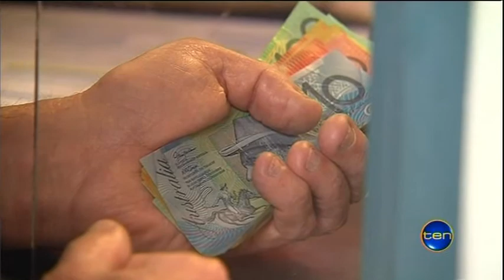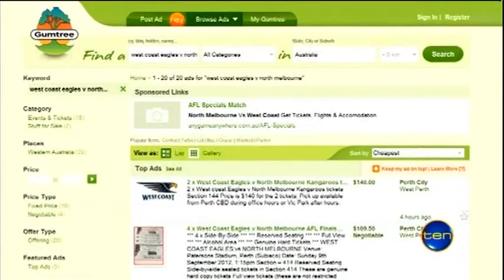Scalper outrage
Ticket scalpers already making a killing ahead of this weekend's AFL finals... but officials warn, buyer beware.